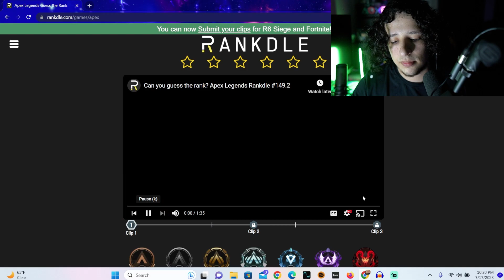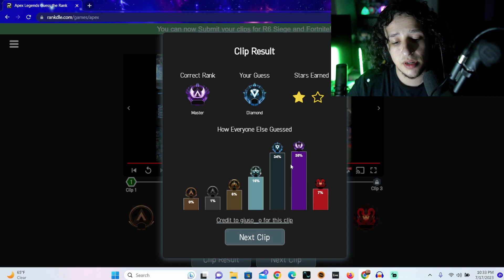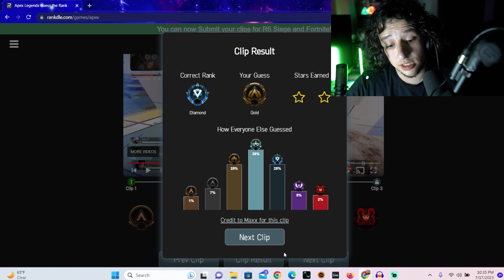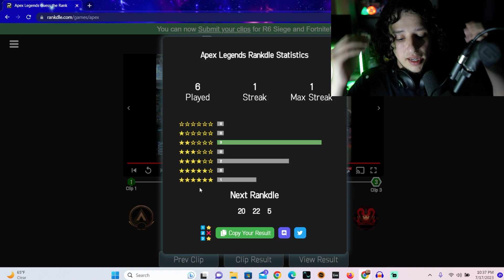Is This What Master Gameplay Looks Like On Console! Apex Legends (Rankdle)